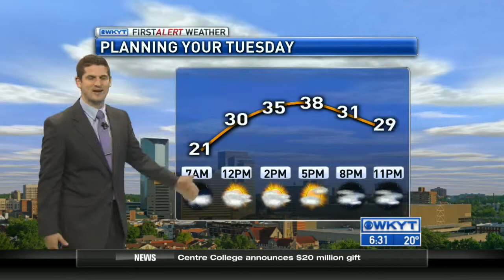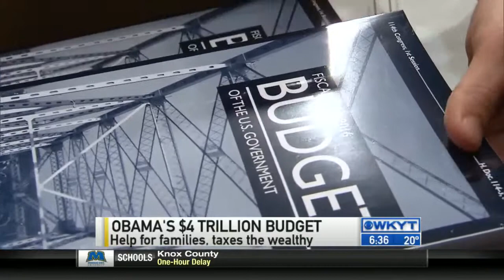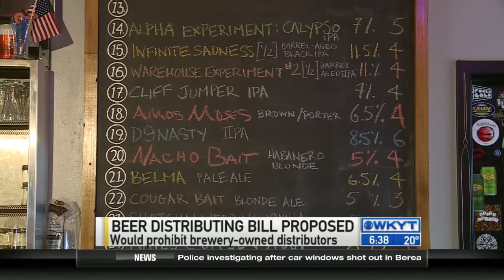WKYT This Morning at 6:30 AM 2/3/2015